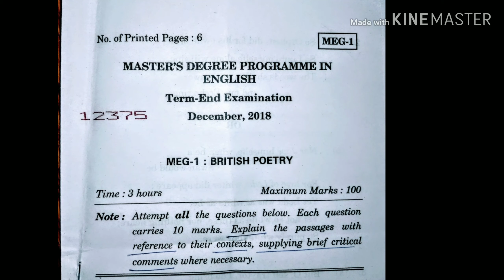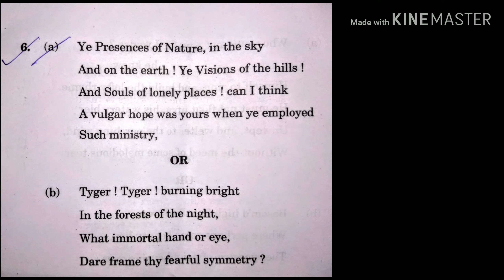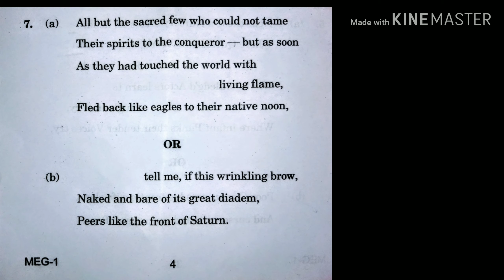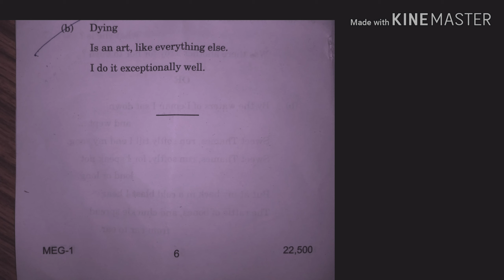MEG 01 DEC 2018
Question paper of Meg 01 exam was on 01 Dec 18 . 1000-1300 hrs